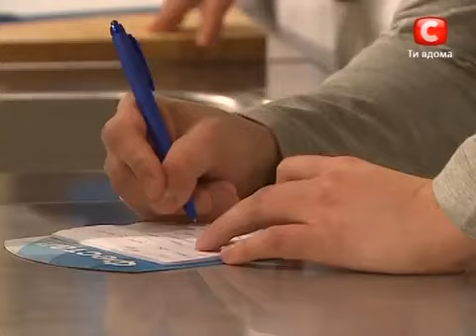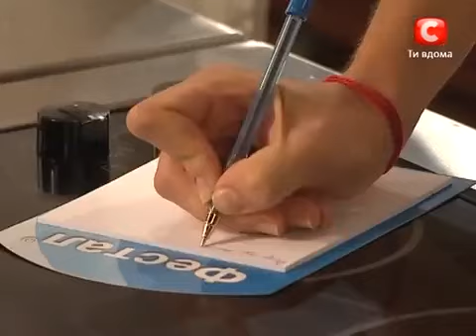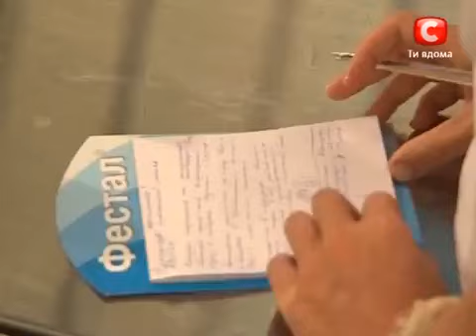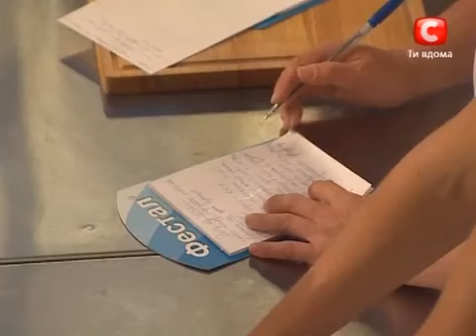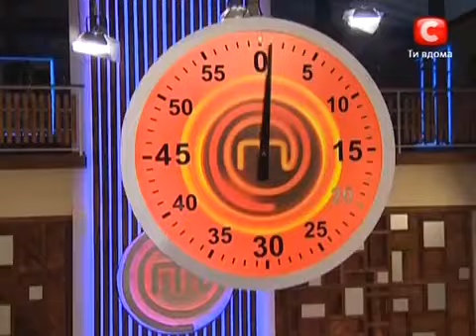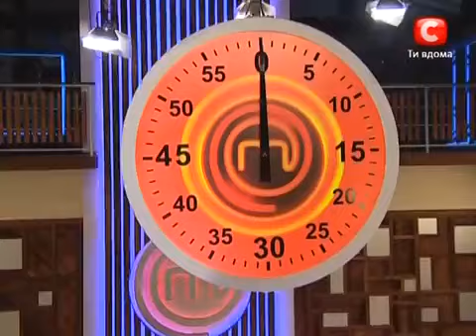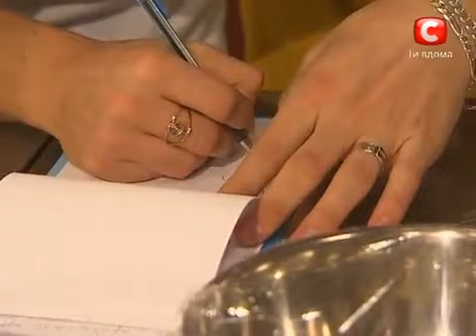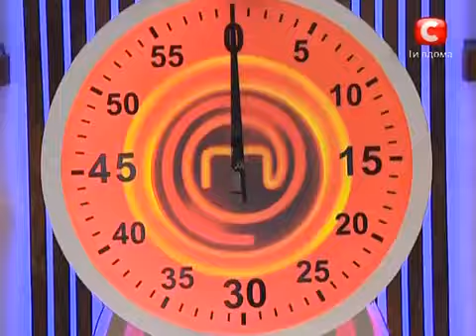МастерШеф 1 сезон 13 серия